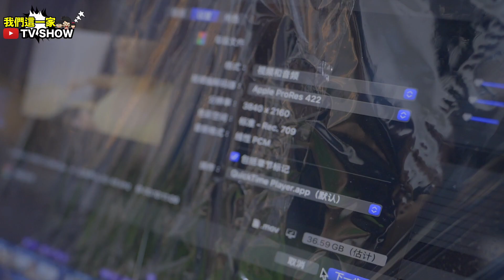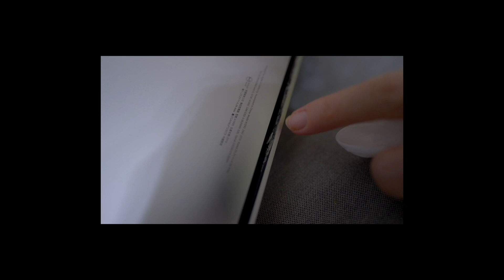氣炸了．．．．還是該開心？ 果然是全世界最強的蘋果電腦! 完勝M1晶片...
我相信在給英特爾一點時間
在不久的將來
我電腦上的荷包蛋一定可以進化成全熟.